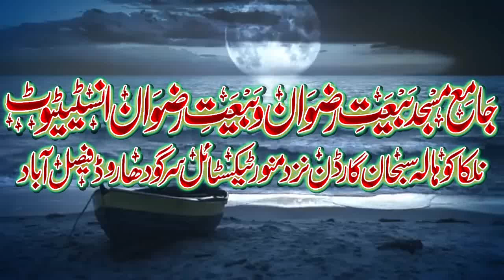Shab e Meraj Ka Waqia | شب معراج کا واقعہ Professor Qari Azeem Akhtar | Latest Bayan (09-02-2024)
آ گر آ پ کو ہماری ویڈ یو اچھی لگے تو لائک کریں اور دوسروں کو شیئر ضرور کریں اور چینل کو سبسکراءب ضرور کریں-شکریہ
مزید اسلامک ویڈیوز دیکھنے کے لیے ہمارے چینل کو سبسکراءب ضرور کریں-شکریہ